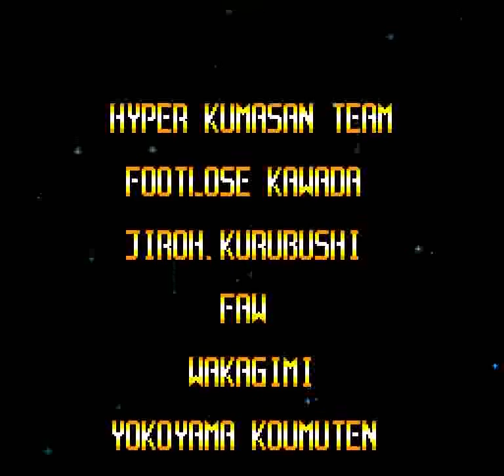Super Star Soldier (PCE) - Full Run on Sugeeze / Hardest (No Miss) (60 FPS)